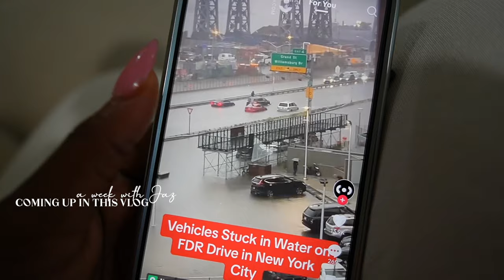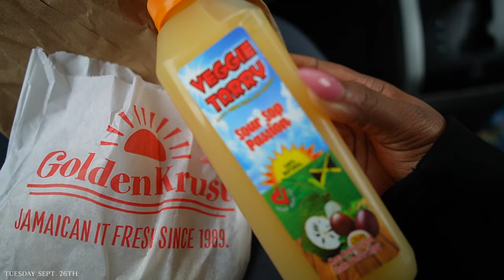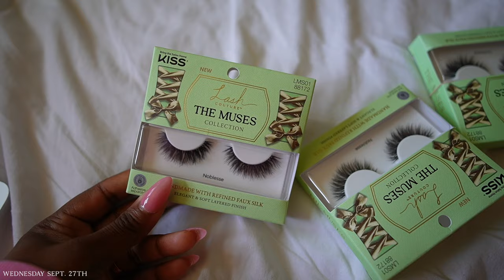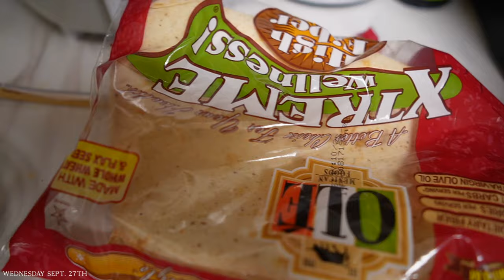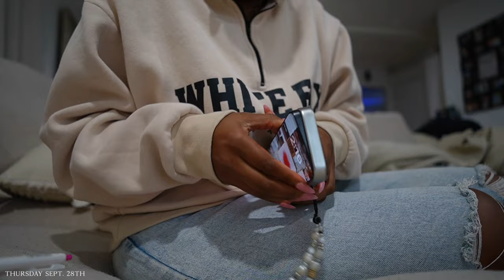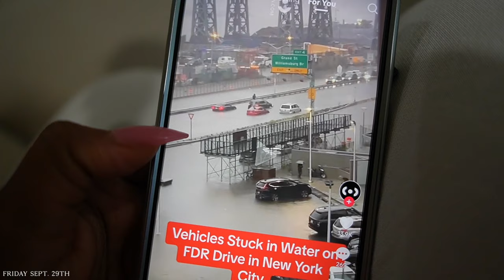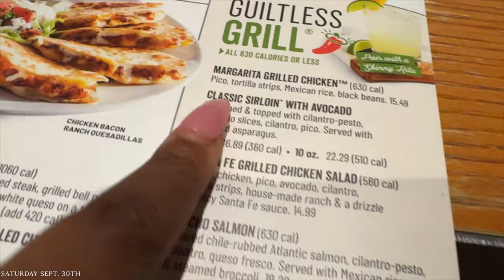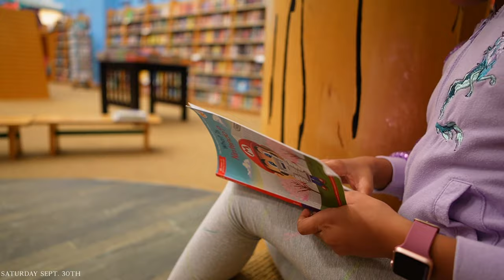WEEKLY VLOG | GIRLL..THE VIBES WERE OFF, NEW JEWELRY, ERRANDS, AIRPOD MAX + PR UNBOXINGS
tuesday:
anine bing hat

wednesday:
pink skims robe
fenty icon lipsticks
kiss nobelese lashes

hair dryer

friday:

ysl lip balm 162
airpod max

00:00 - 10:16 Monica Vinader Jewelry Haul, Getting Organized + Appt Fail
10:17 - 23:52 PR Unboxings from Fenty Beauty, New Perfume + Hair Products
23:53 - 29:04 casetify phone case, target run, overwhelmed and tired
29:05 - 35:12 | sephoria cancelled, nyc is flooded, filming content
35:13 - 48:49 | reflecting on life, running errands, apple airpod max, mommy date

𝐀𝐦𝐚𝐳𝐨𝐧 𝐒𝐭𝐨𝐫𝐞
𝐍𝐚𝐢𝐥 𝐒𝐮𝐩𝐩𝐥𝐢𝐞𝐬